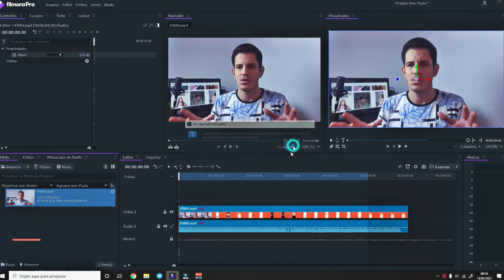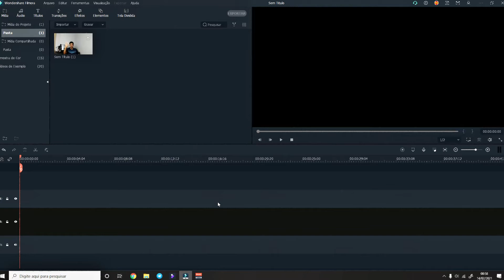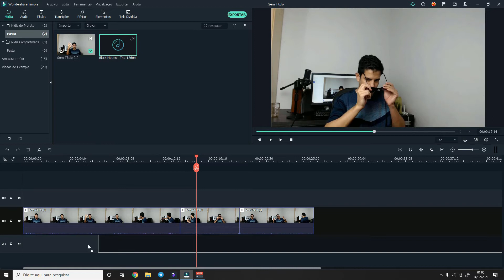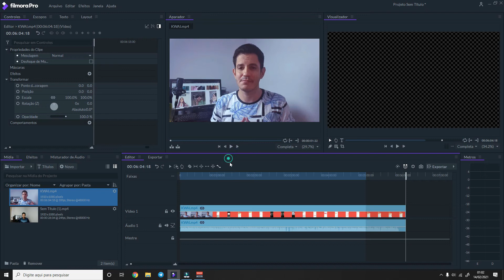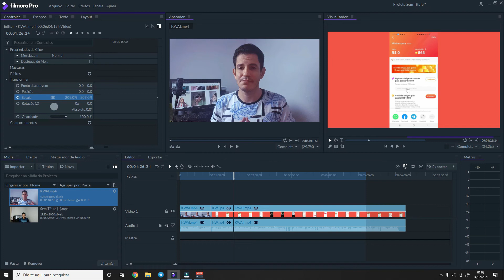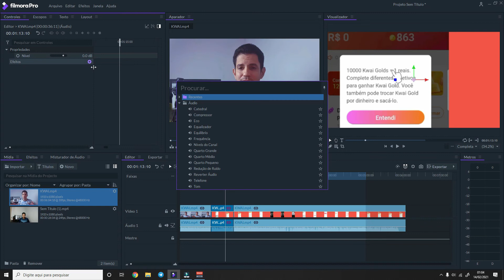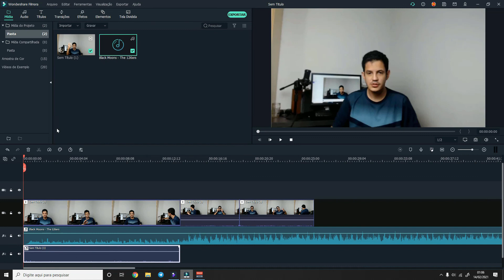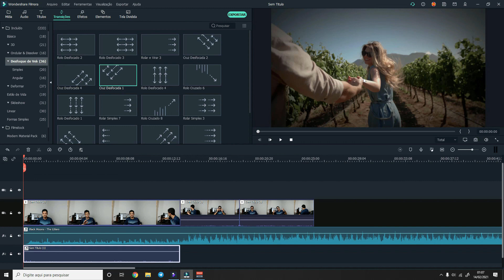Filmora pro x Filmora X - 💻 Filmora 10 vs Filmora Pro: qual comprar?🟣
Atenção! O Filmora não vende mais a versão Pro.
Uma pena.
Qual Filmora comprar o Filmora 10 ou o Filmora Pro, neste vídeo estarei falando das minhas experiências sobre os dois editores de vídeo e respondendo qual deles é o ideal para você.
Tenho às duas versões do Filmora e cada uma tem uma característica diferente, um é mais detalhado, como se tivesse que começar o projeto do 0 e o outro já é mais simples, com algumas coisas prontas...
Se você quer testar por conta própria, o Filmora tem a versão de teste que você encontra no site official deles:
Eles têm um canal excelente com tutoriais em português do Filmora

thiagodepolo filmora filmora10 filmora pro

►Ajude o canal com 1 real.